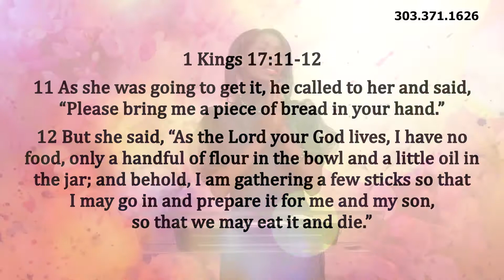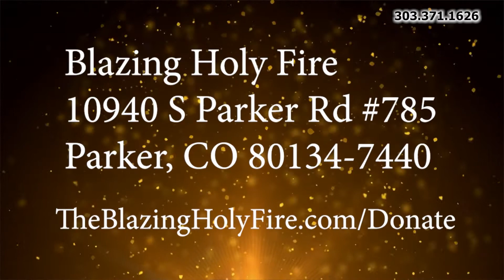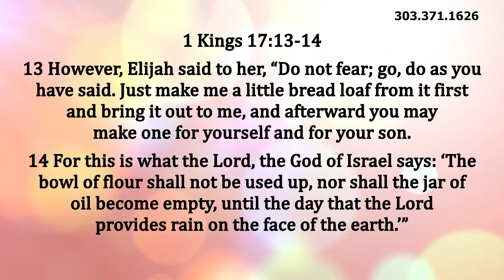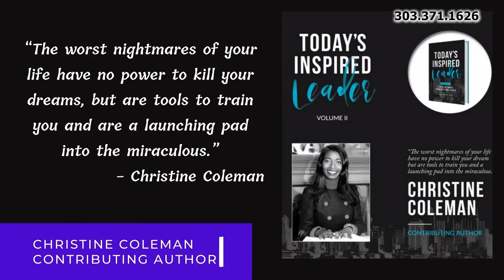How to Unlock God's Blessings in Your Life Part 1